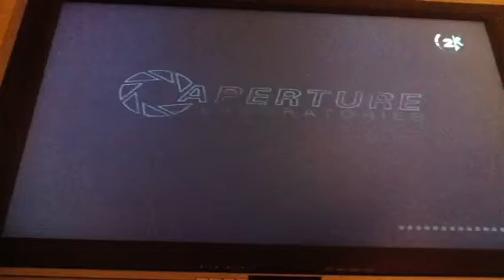Random games Friday episode 1 part 3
I am playing a game every Friday you get to choose what game I play.